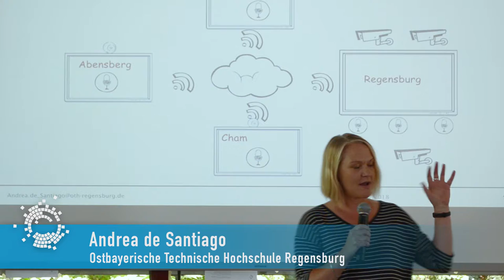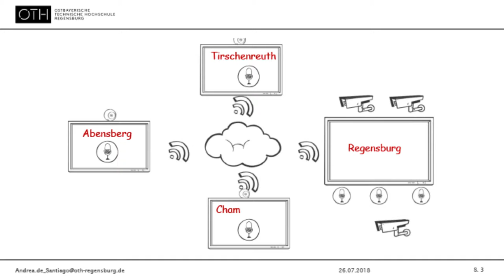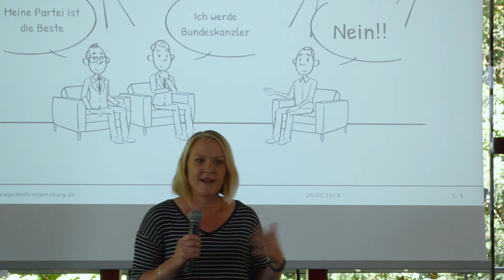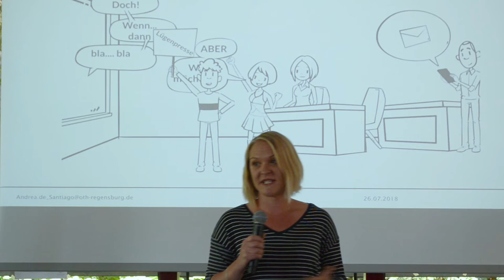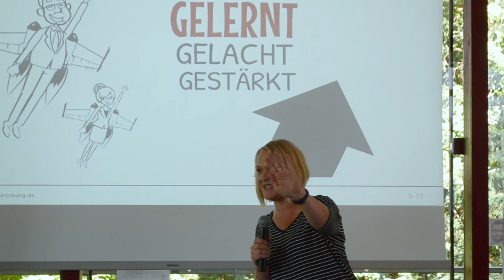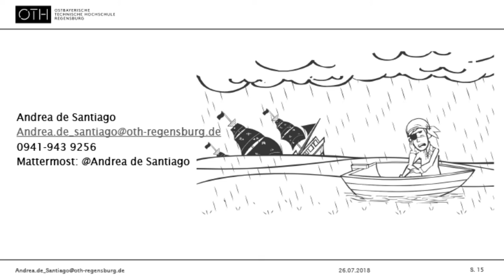Planspiel, synchron und dezentral - geht das? - Andrea de Santiago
Die OTH Regensburg hat sich 2015 bei dem Wettbewerb „Hochschule und Region“ erfolgreich beworben. Mittlerweile studiert die zweite Kohorte. E-Learning an den Lernorten, praxisintegrierendes, forschendes Lernen mit Unterstützung der Bildungspartner und Präsenzveranstaltungen an der OTH Regensburg bilden die Eckpunkte. Dieses Semester wurde zum ersten Mal ein Planspiel an vier Lernorten gleichzeitig durchgeführt. Wie es geklappt hat, beleuchtete Andrea de Santiago in ihrem Lightning Talk.